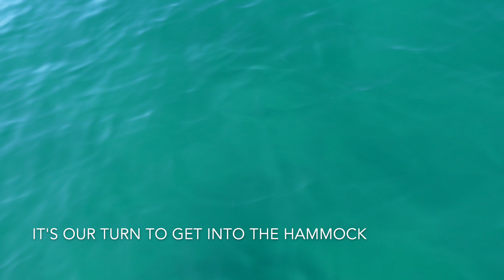Dolphin watching in the Sado River/Atlantic, Setúbal, Portugal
We're very lucky to live in the city of Setúbal, Portugal. We can walk to the Sado River in less than 15 minutes. There are many activities on our river, including, regattas, kayaking, sailing, and taking the ferry to the Tróia peninsula. At the recommendation from friends, finally decided to go on the dolphin-watching cruise. We weren't disappointed.

We were able to speak with the marine biologist aboard our boat, who was surprised to see that migrating dolphins ventured into the river area. Usually, it is the Sado River's resident dolphins that are the stars of the dolphin tours. We were lucky.

I am not connected with the dolphin-watching tour company. I'm just impressed with the professionalism of the entire crew for making us all comfortable, yet respecting regulations that keep the dolphins and their habitat in order.  This is a link to Dolphin Bay Pt.: